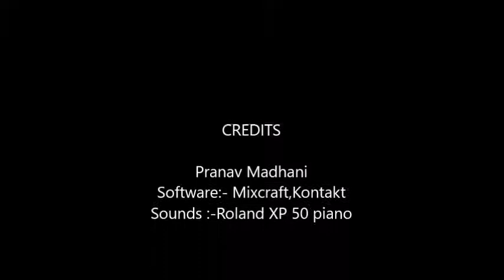Pal Pal Har Pal - Lagey Raho Munna Bhai | Instrumental | Pranav Madhani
This is the same cover which i upload previously but this time i have used midi sounds of Roland xp-50 keyboard to make it more realistic & original. Hope you Like it .